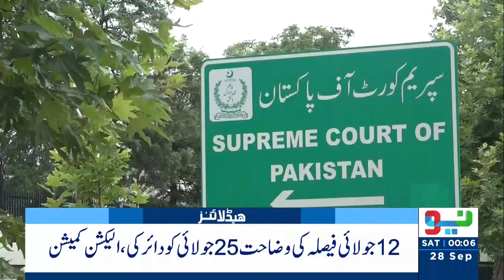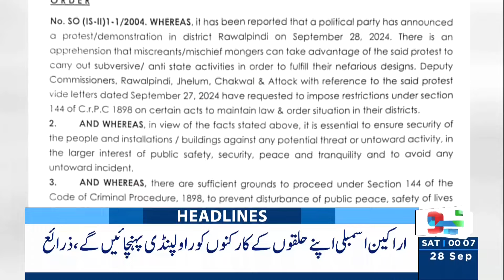PTI Ready For Big Action | Headlines 12 AM | 28 September 2024 | Neo News | J191S